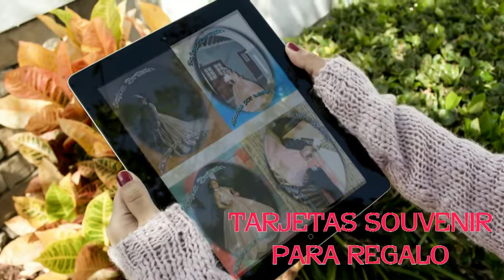Paquete Fotográfico del Mes de Septiembre.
Aprovecha Nuestras Grandiosas Promociones Para Este Mes Patrio
Que Solo
¡OJEDA CLAROS Y PROFESIONALES!
Les Puede Ofrecer.